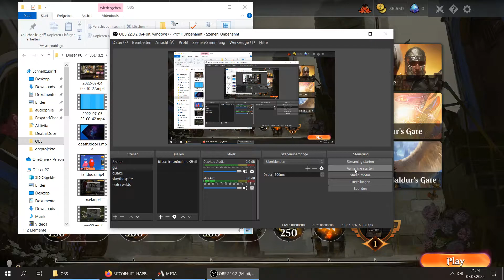Magic - Wenn du feststellst, dass Alchemy Horizons: Baldur's Gate Set ist nicht das, was du denkst